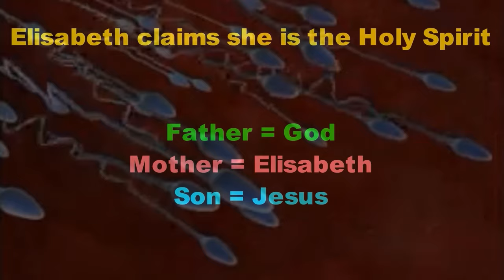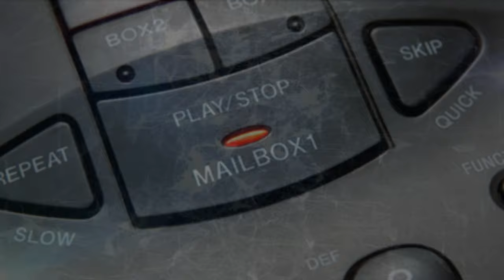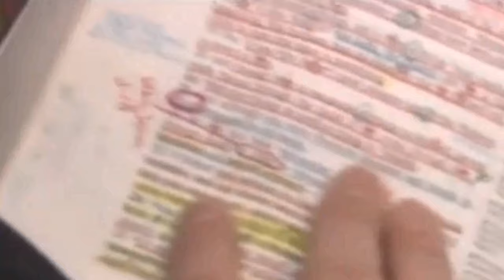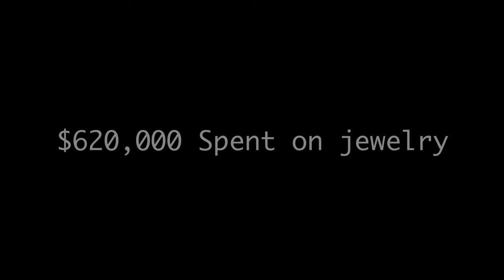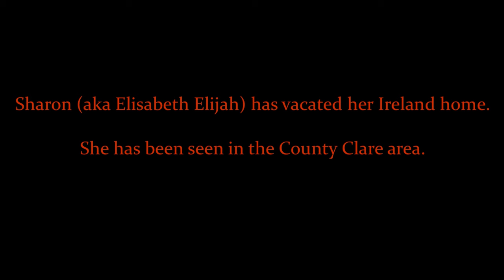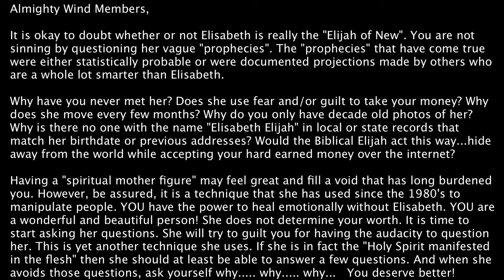Join My Cult - Free Fruit Punch! - Secrets of Elisabeth Elijah Nikomia & Almightywind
Elisabeth's "birthing sequence" is actual footage of one of her "God moments" (previously only seen by the cult leadership).

Elisabeth, please get those rebuke videos out as soon as possible. You better hurry because one of your cult members has already contacted me disgusted at your "birthing of prophecies" and your witch ceremony. Two others have seen my video's "referenced videos" about cults and they said it was a "real wake up moment" for them.

Still waiting for the court docs and lawsuit from "Elisabeth". whats taking so long? Certainly you can prove the "false" money claims by simply showing a jury your financial statements. Certainly you can prove that "your name" is being slandered by simply showing the court an identification that matches the name used in this video. After all, you have nothing to hide from the law or your followers.

I am sure that a jury will believe your claim about a "shape-shifter" who is imitating you while squirting out prophecies in this video. the same "shape-shifter" that is in the other videos I have yet to release. That darn "shape-shifter" has been imitating you for years and follows you from state to state and even to Ireland. It magically looks and sounds just like you. What a coincidence. You can't lose so please expedite the court proceedings.

DESCRIPTION
A "newsworthy" look at a popular "PUBLIC FIGURE" who leads a worldwide religion with publications in 25 languages. She sometimes goes by the fictitious name "Elisabeth Elijah Nikomia" or simply the "Holy Spirit".

PRIVACY
Her "REAL" full name has been removed from this video. "AlmightyWind" is also a fictitious named organization. It does not operate as a legal entity nor is it registered within any state or federal jurisdiction. There is absolutely no legal documentation that indicates "Elisabeth Elijah Nikomia" or "AlmightyWind" actually exist by these names. Therefore, no privacy issues have been violated by mentioning these fictitious names since they are merely "online" names similar to "gamer tags" or "avatar names" (which are permitted by privacy guidelines). Furthermore, no one claiming "privacy concerns" against this video can provide valid identification of themselves showing that these names as legitimately their names. Our legal team will pursue any and all fraudulent claims against this video (with plentiful resources) both domestically and internationally. This includes possible counter claims, restitution and subpoenas of persons, entities, I.r.i.s.hWireless records and other documentation available and/or legally obtainable through the governing deliberative body.